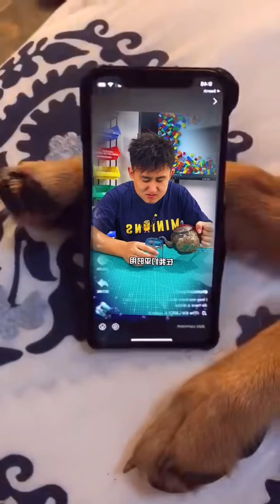Chinese funny video ၊ Khaby Lame II supports China EP .3